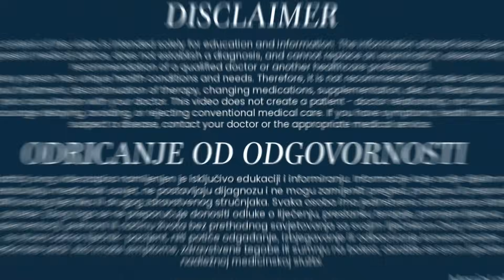Šokantna istina o hrani koja uništava vaše bubrege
U ovom videu saznat ćete najgore i najbolje namirnice za bubrege, posebno ako imate povišen kreatinin, smanjenu glomerularnu filtraciju, učestale urinarne infekcije ili bubrežne kamence. Objašnjavam zašto su skriveni fosfati (aditivi), previše soli, pretjerani životinjski proteini, oksalati i hrana s visokim kalijem česti “tihi” okidači pogoršanja bubrežne funkcije. Zatim donosim praktičan popis namirnica koje mogu biti bubrežno “lakše”, s naglaskom na biljnu prehranu, dovoljno tekućine i pažljivo birane izvore vitamina i minerala. Video je edukativan i pomaže vam da jasnije znate što ograničiti, a što uključiti u jelovnik za bolju zaštitu bubrega.
⏱️ TIME STAMPS
0:00 – Uvod: hrana i zdravlje bubrega
1:04 – Fosfati i procesuirana hrana
2:42 – Previše kalija (opasnost)
4:02 – Oksalati i purini (kamenac)
5:41 – Sol i mliječni proizvodi
6:40 – Najbolja prehrana za bubrege
8:11 – Idealne namirnice za bubrege
📚✨ MOJE KNJIGE :
Dostupne su na 12 jezika: 🇭🇷 🇷🇴 🇬🇧 🇩🇪 🇮🇹 🇬🇷 🇵🇱 🇧🇬 🇸🇰 🇹🇷 🇫🇷 🇪🇸
Naslovi:
📖 Isprekidani post — Tajna zdravlja i dugovječnosti
📖 Čudesni prirodni lijekovi — 1. dio
📖 Čudesni prirodni lijekovi — 2. dio
📖 Čudesni prirodni lijekovi — 3. dio (najveća i najdetaljnija do sada)
Tiskane i digitalne verzije svih knjiga dostupne su ovdje:
🏥🌿 MarioLab Centar Zagreb
📍 Oreškovićeva 1, Zagreb
📞 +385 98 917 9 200
Konzultacije su dostupne online preko WhatsAppa, Vibera ili telefona.
👨‍⚕️ O MARIJU LABUDOVIĆU
Mario Labudović je medicinski stručnjak s više od 26 godina profesionalnog iskustva u području fizikalne terapije, rehabilitacije, nutricionizma i prirodnih metoda liječenja. Autor je četiriju knjiga koje obuhvaćaju prirodne lijekove, isprekidani post, prehranu i holističke terapijske pristupe, te su prevedene na dvanaest svjetskih jezika .
Osnivač je MarioLab Centra Zagreb i Aura Centra Valpovo, dvaju specijaliziranih centara koji su kroz desetljeća postali referentna mjesta za pacijente koji žele prirodan, znanstveno utemeljen i personaliziran put prema zdravlju.
🌱 FitLine – službeni linkovi
Sadržaj ovog videozapisa namijenjen je isključivo edukaciji i informiranju. Informacije koje ovdje dijelim ne predstavljaju medicinski savjet, ne postavljaju dijagnozu i ne mogu zamijeniti pregled, procjenu ili preporuku kvalificiranog liječnika ili drugog zdravstvenog stručnjaka.
Svaka osoba ima jedinstveno zdravstveno stanje i potrebe. Zbog toga se ne preporučuje donositi odluke o liječenju, prestanku terapije, promjeni lijekova, suplementaciji, prehrani ili načinu života bez prethodnog savjetovanja sa svojim liječnikom.
Ovaj videozapis ne stvara odnos liječnik–pacijent, niti potiče odgađanje, izbjegavanje ili odbacivanje konvencionalne medicinske skrbi. Ako imate simptome, zdravstvene tegobe ili sumnju na bolest, obratite se svom liječniku ili nadležnoj medicinskoj službi.